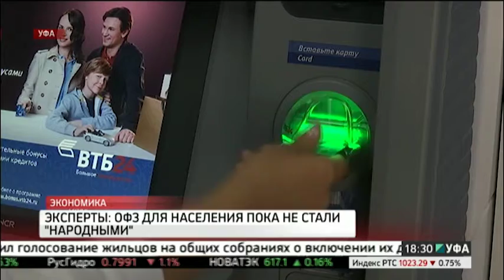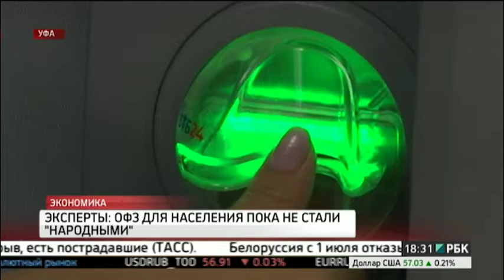Новости 14.06.2017 18-30